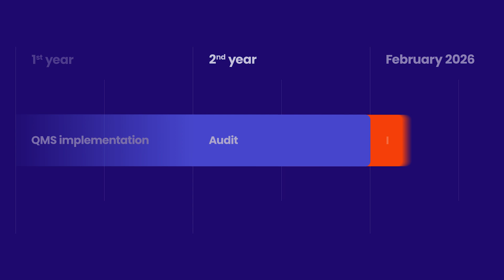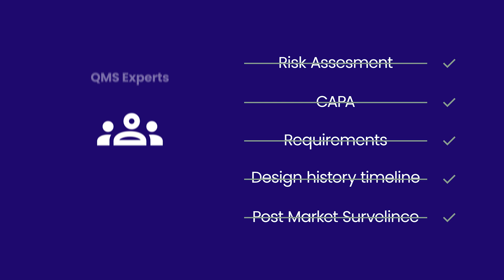How to increase the sales of your medical product with ISO13485?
The U.S. Food and Drug Administration (FDA) has implemented a significant amendment to 21 CFR 820, which governs the Quality System Regulation (QSR) for medical device manufacturers. This update incorporates by reference the ISO 13485:2016 standard, an internationally recognised framework for quality management systems (QMS) tailored to medical devices. This alignment represents a crucial advancement, reflecting the FDA's commitment to harmonising U.S. regulations with global standards, thus simplifying compliance for manufacturers operating across multiple markets.